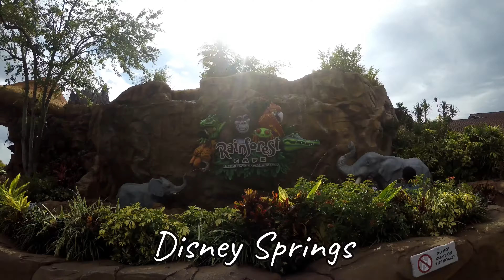Universal Studios Orlando, Florida Vlog 2018 Preview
We'll journey to Hogsmeade and Diagon Alley on the Hogwarts Express, hang out with some our favorite Dr. Seuss characters at Seuss Landing, and even meet up with a transformer!  We also head over to Disney Springs for a special birthday celebration.
This preview features some of our time spent shopping for wands at Ollivanders in Hogsmeade (Wizarding World of Harry Potter).